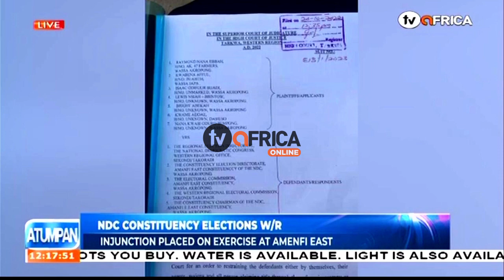NDC CONSTITUENCY ELECTIONS WR INJUNCTION PLACED ON EXERCISE AT AMENFI EAST